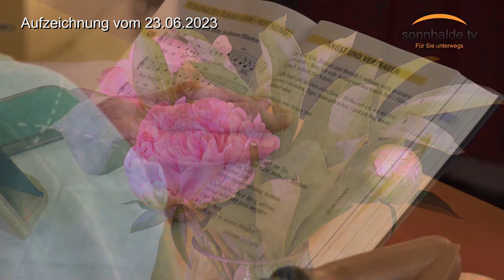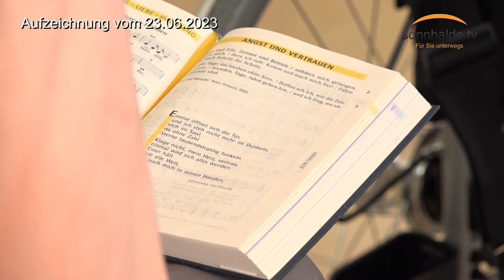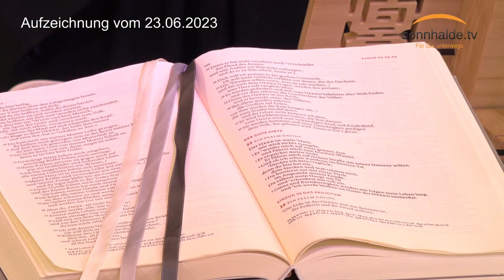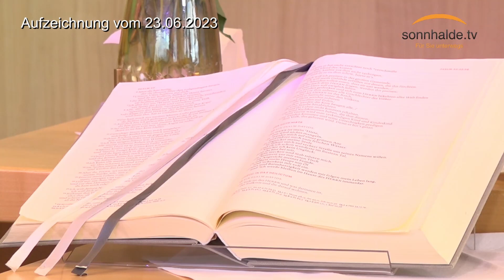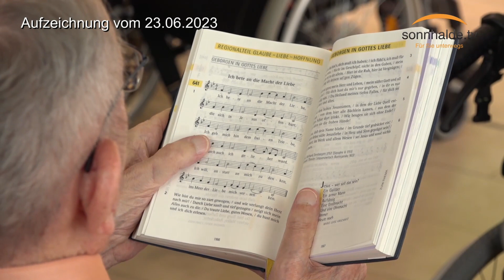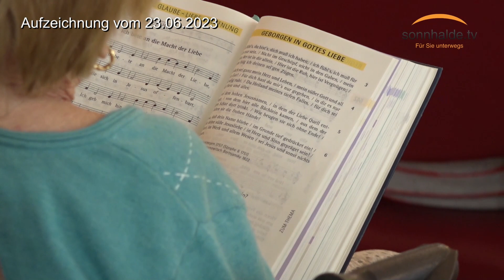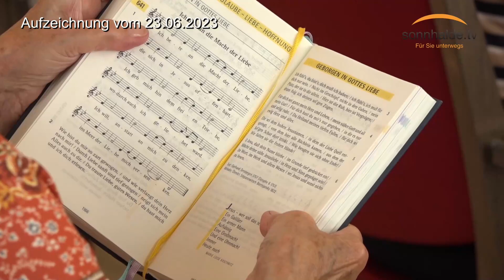Andacht im Seniorenzentrum Sonnhalde vom 23.06.2023 mit Pfarrer David Gerlach